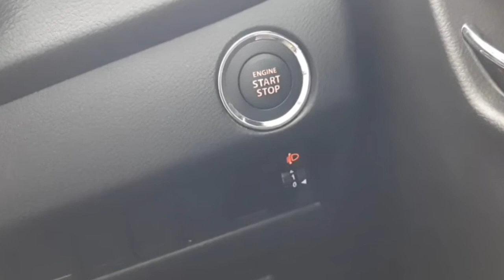During lockdown ||LONG TERM PARKING me aise kare CAR KI TAKE CARE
hello frnds

In this video i will tell u about the tips to FOLLOW when you  leaving your car for long term parking .